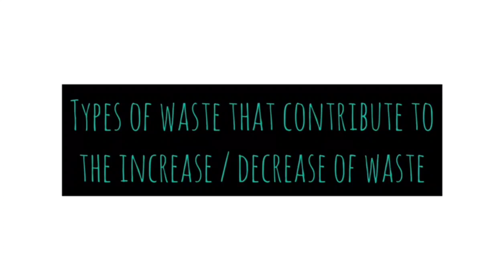THE SITUATION OF WASTE GENERATION(PKP SEASON)